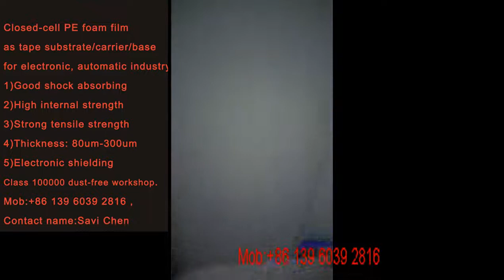Closed cell PE foam film as tape substrate carrier base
Closed cell PE foam film as  tape substrate carrier base, Closed cell PE foam film as  tape substrate carrier base